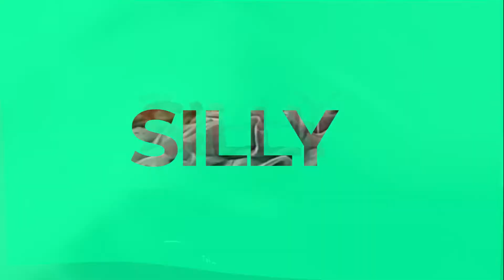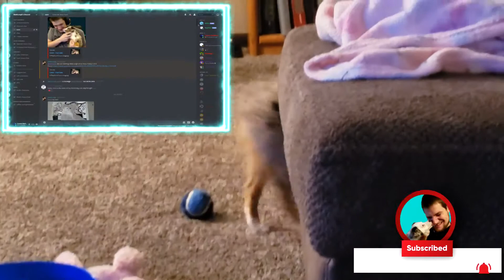coco with ball